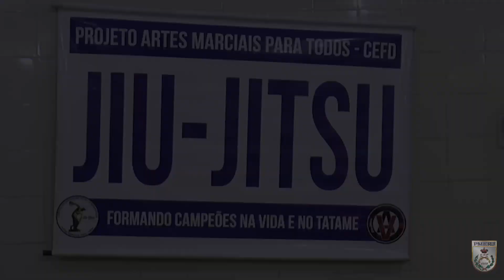Projeto Artes Marciais para todos - PMERJ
O Centro de Educação Física e Desportos da Polícia Militar realiza gratuitamente no dojô da sede da unidade um projeto de Jiu-Jitsu para policiais militares e seus dependentes batizado de "Artes Marciais para Todos".
O projeto teve início em 2013 e desde que começou vem atraindo cada vez mais participantes. As aulas são gratuitas as terças e quintas - manhã, tarde e noite - as inscrições são realizadas na própria unidade junto ao policial que fica de permanência.
Os interessados em praticar devem comparecer a Rua Marechal Fontenelle nº2.906 em Sulacap no Centro de Educação Física e Desportos /CFAP.